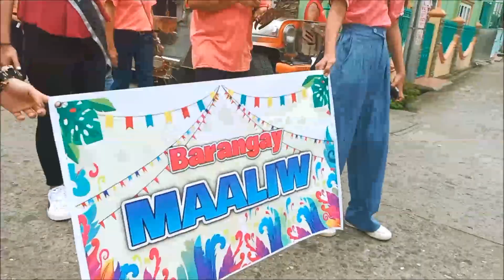Ms Pitogo Quezon Parade 2024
Nakafilter kaya pala di gumana Stabilizer.